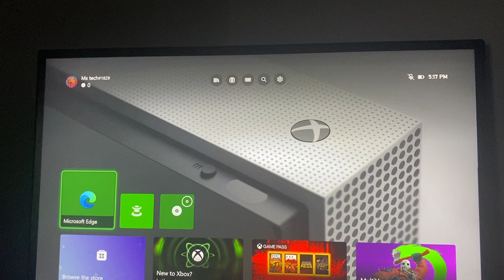Xbox One / Series X/S: How To Start A Live Stream! (Tutorial)